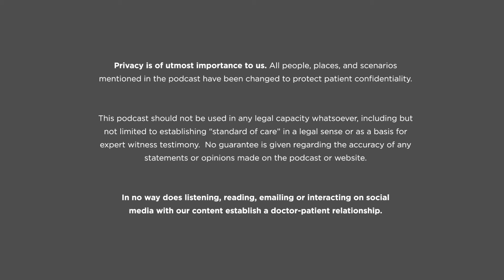Joint Effort: Hand Denervation and Arthritis: Shane Cook, MD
In this episode, Dr. Shane Cook talks to Dr. Barron Bremner about denervation in hand and common joint arthritis. Listen as they discuss the symptoms, evaluation, and solutions to these types of hand pain.

Dr. Shane Cook completed his Orthopaedic Surgery Residency at the University of Iowa and went on to OrthoCarolina in Charlotte, North Carolina, for Hand and Upper Extremity Fellowship. As a physician at DMOS Orthopaedic Centers, he specializes in hand and upper extremity surgery.

Dr. Cook chose orthopedics due to the excellent care he received while on the field as an athlete himself, as he played football for the University of Colorado, NFL Europe, and New Orleans Saints. His primary mission is to help patients maximize their function through surgical and non-surgical means. He prioritizes ensuring his patients understand their diagnosis and treatment options and have all their questions answered.

This podcast represents Dr. Barron Bremner and Dr. Jason Sullivan's opinions and their guests on the show. The content here should not be taken as medical advice.

Views and opinions expressed in the podcast and website are our own and do not represent that of our places of work. While we make every effort to ensure that the information we share is accurate, we welcome any comments, suggestions, or corrections of errors.

Privacy is of the utmost importance to us. All people, places, and scenarios mentioned in the podcast have been changed to protect patient confidentiality.

This podcast should not be used in any legal capacity whatsoever, including but not limited to establishing a "standard of care" in a legal sense or as a basis for expert witness testimony. No guarantee is given regarding the accuracy of any statements or opinions made on the podcast or website.

In no way does listening, reading, emailing, or interacting on social media with our content establish a doctor-patient relationship.